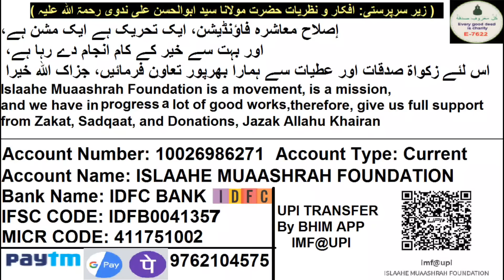Paisa Kamana Saving Karne Ke Islami Usool